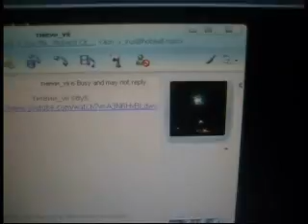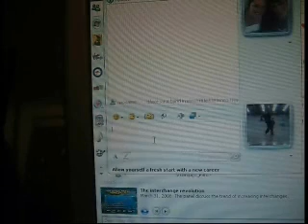The power of a JabbaWockeez mask.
PLEASE READ.

Okay, this is what happens when i get bored at midnight.lol i seriously need some new equipment and someone who can help me with makin these vids... besides my bro -_-'.
I had to speed up a lot of things to make the video under 10 minutess. so yer, dont mind it lol.
I also know theres a lot of fucked up things in the video.. but i dont care... i was tired and couldnt be stuffed changing it .

Props to chris for the mask and speakers lolol.

JABBAWOCKEEZ FTW.
Also relax im not biting any of their moves, the only seen move i rkn there is that head thing they do lol.